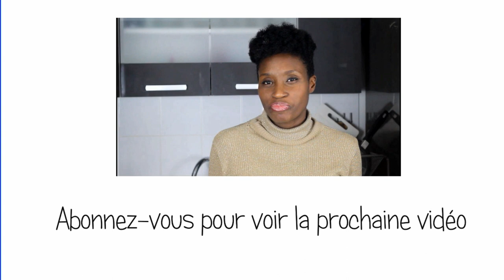Comment manger SAIN en famille ? Pr JOYEUX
Dans cette vidéo Pr  Henri Joyeux, l'auteur du livre Changez d'Alimentation, te donne ses meilleurs conseils pour avoir une alimentation saine en famille.
N'hésitez pas à activer la cloche 🛎

🙋🏻🙆🏿🙎💁🏼🙍🏾Bienvenue dans la famille des AMAKA WOUMAM'S  les femmes et mères d'Amakanutrition, une communauté d'entraide pour partager nos conseils entre mamans.

Une nouvelle vidéo chaque MERCREDI (Si possible : Vous connaissez la vie de Maman! 😉 ) 📹

Dans cette vidéo Professeur Henri Joyeux médecin chirurgien et cancérologue nous donne ses conseils pour manger sain et équilibré en famille.
Qui refuse de manger sain ? Personne !
Toute femme, maman, compagne  veut le meilleur pour mieux alimenter  sa famille !
Parfois on est perdu face au refus de nos enfants, de notre compagnon de manger plus sainement.
Le Dr. Henri Joyeux, l'auteur du livre Changez d'Alimentation,  dans cette interview répond à des questions simples et nous donne des astuces oubliées et utiles.
Des astuces pour améliorer notre alimentation celle de nos enfant, et de notre chéri hein !